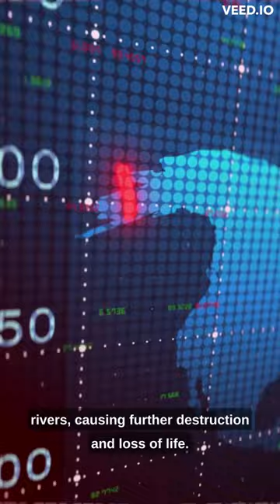Tragic Landslide in Yungay, Peru in 1970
In 1970, the small town of Yungay in Peru was devastated by a massive landslide caused by heavy rains. The landslide buried the town and killed over 20,000 people, leaving only a handful of survivors. This event is still considered one of the deadliest natural disasters in South American history. In this video, we remember those who lost their lives and honor the resilience of the survivors. We also discuss the importance of disaster preparedness and how we can learn from this tragedy to better protect ourselves and our communities in the future.